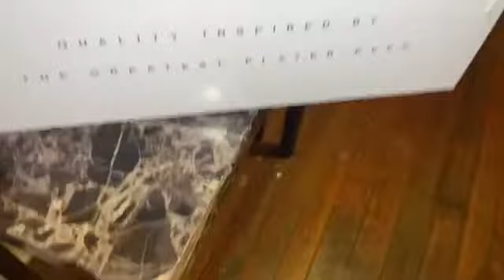🔥🔥JORDAN 12 INDIGO REVIEW 💙🚨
NEW MATERIAL ON A CLASSIC SILHOUETTE